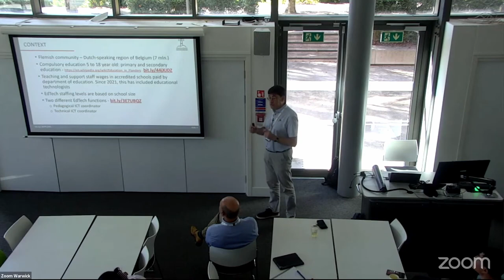ALTC23 A10 Apples or oranges: Comparing two approaches to online professional dev for Flemish EdTech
A10 "Apples or oranges: Comparing two approaches to online
professional development for Flemish EdTech staff
Steven Verjans